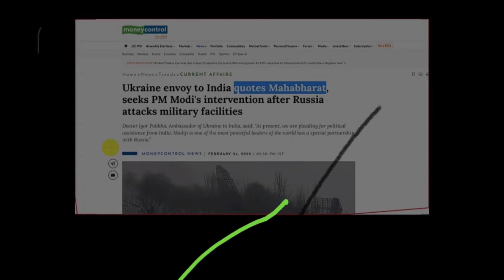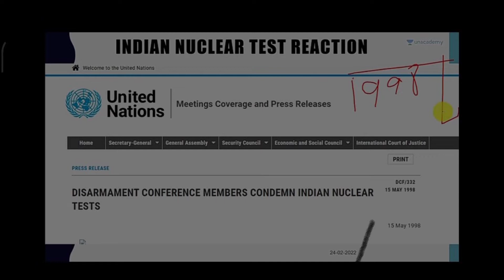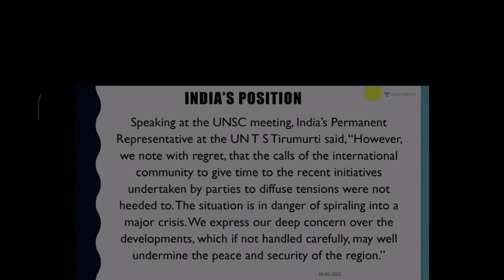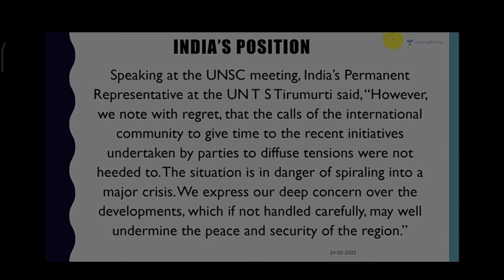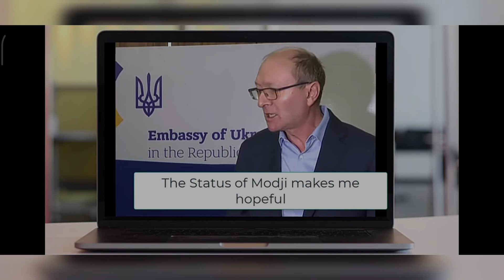Ukraine - Russia Crisis, Ukraine ask India for help,India, Ukraine relation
russia attacked Ukraine
Ukraine ask for help
modi ji ki bat मानेंगे putin,
russia Ukraine conflicts
russia india relation
international relations

NATO